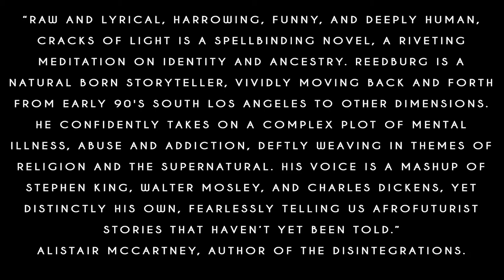Book Trailer - "Cracks Of Light" By John Reedburg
Book trailer for the novel "Cracks Of Light" by writer John Reedburg.

Purchase the book

Growing up in a broken home will always be a rough ride for any child caught in the crossfire. Naturally, when The Light speaks to nine-year-old Demetrius, he is too afraid to tell his bipolar mother what he has seen…

However, after young Demetrius develops a secret friendship with The Light, he is taken to “The Other Side,” a metaphysical realm where he meets his ancestors and learns about coping with childhood trauma, domestic abuse, and mental illness.

Acclaimed screenwriter John Charles Reedburg presents his latest novel, Cracks of Light, an urban fantasy horror that fuses drama, poetry, and testimony with the spirit world. This book is the first in a series of novels that center around human relationships with the supernatural and appeals to older fans of young adult fiction and genre readers alike.

“Raw and lyrical, harrowing, funny, and deeply human, Cracks of Light is a spellbinding novel, a riveting meditation on identity and ancestry. Reedburg is a natural born storyteller, vividly moving back and forth from early 90's South Los Angeles to other dimensions. He confidently takes on a complex plot of mental illness, abuse and addiction, deftly weaving in themes of religion and the supernatural.  His voice is a mashup of Stephen King, Walter Mosley, and Charles Dickens, yet distinctly his own, fearlessly telling us Afrofuturist stories that haven’t yet been told.” ––Alistair McCartney, author of The Disintegrations.